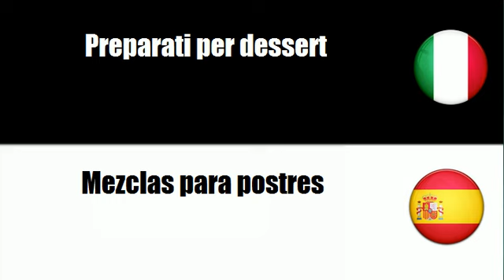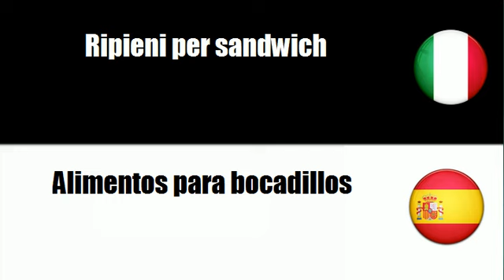Imparare il vocabolario Spagnolo # Argomento = Preparati alimentari